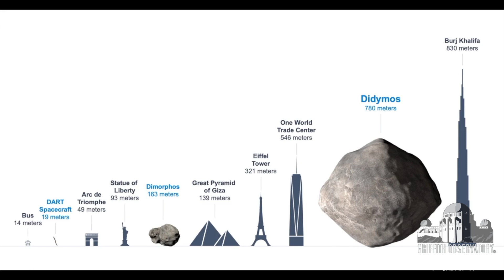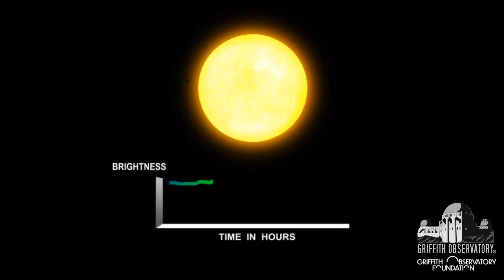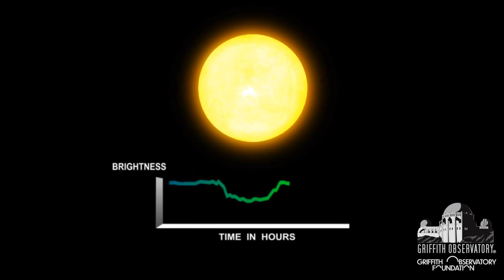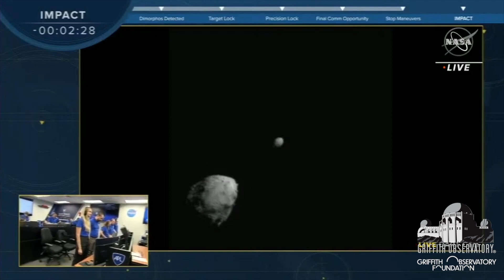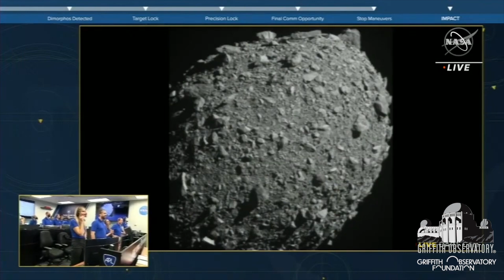DOUBLE ASTEROID REDIRECTION TEST (DART MISSION) | ALL SPACE CONSIDERED